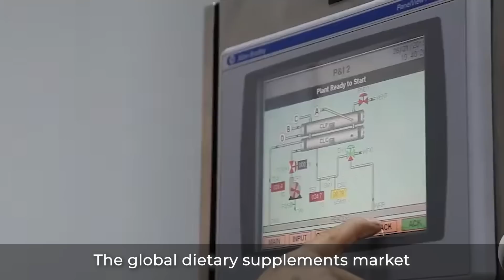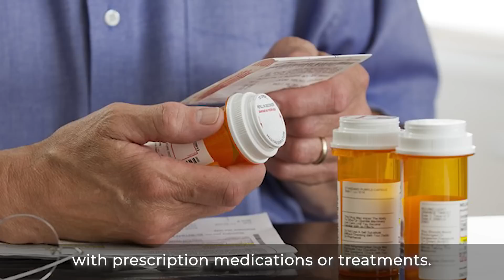Are Vitamins Beneficial? || Truth in Numbers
While the dietary supplement market continues to grow, the scientific evidence for the benefits of vitamins remains mixed at best. While they may help some people obtain the recommended amounts of certain vitamins and minerals, a varied diet can generally provide all necessary nutrients. In some cases, excessive amounts of certain vitamins may be harmful, and supplements may contain inaccurate labeling or contaminants. It's important to follow recommended dosages and consult with a healthcare professional before taking any supplements. Taking pills or multivitamins is not a shortcut to better health or the prevention of chronic diseases. Instead, maintaining a healthy diet and weight, and reducing the intake of certain types of fats, sodium, and sugar are more effective measures.